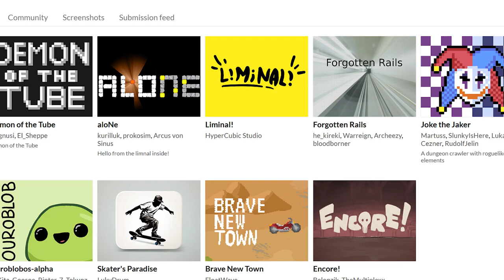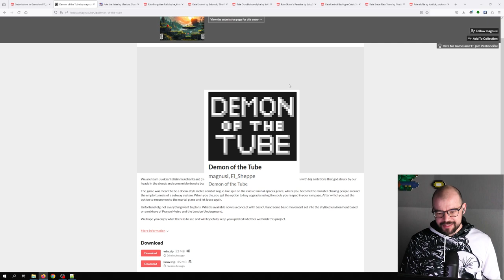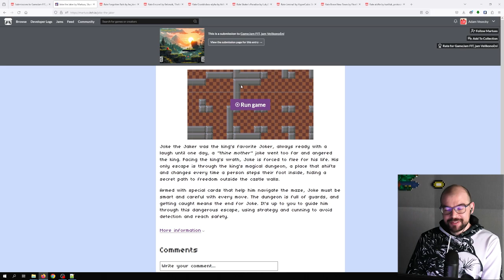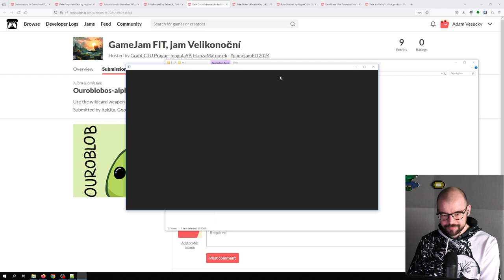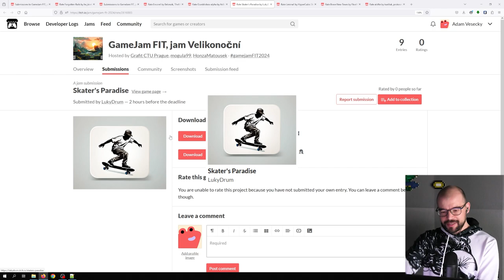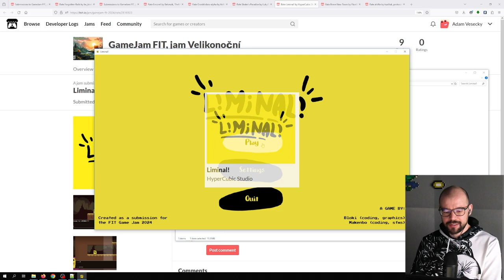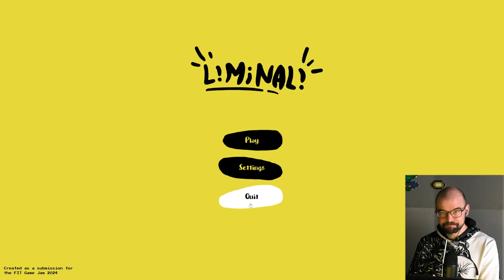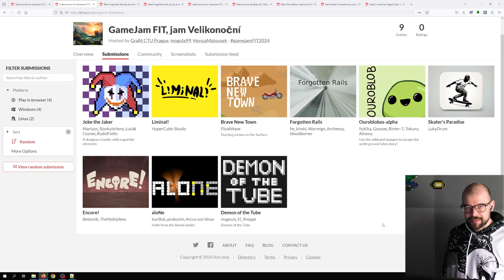Game Jam FIT 2024 - Rozbor Her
Blind Run a diskuse k vytvořeným hrám v rámci Game Jamu s názvem "GameJam FIT, jam Velikonoční," organizovaném na FIT ČVUT.

0:00 Úvod
1:43 Demon of the Tube
2:26 Joke the Jaker
5:54 Forgotten Rails
7:23 Ouroblobos
9:30 Skater's Paradise
11:22 Liminal!
13:07 Brave New Town
15:29 aloNe
17:41 Encore!
19:37 Závěr